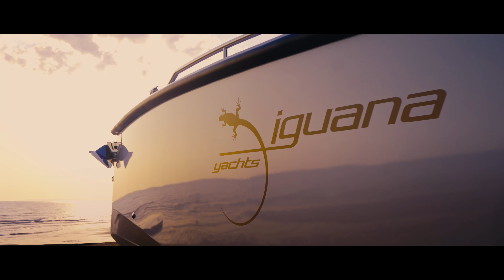The Iguana Bow Rider: The World's Premier Amphibious Bow Rider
Discover the ultimate blend of luxury, performance, and innovation on the water. The Iguana Bow Rider is not just a boat; it’s a revolutionary amphibious vessel designed for those who seek adventure without limits. With its cutting-edge retractable tracks, you can seamlessly transition from land to sea, exploring new horizons with ease and style.

📸 @Loris Marie @Adripicxs | Adrien Boscher